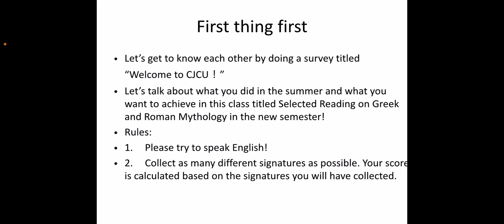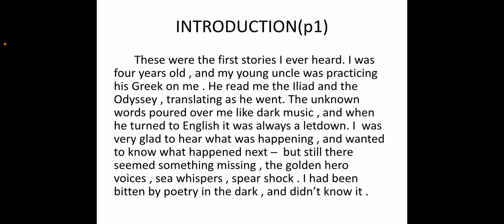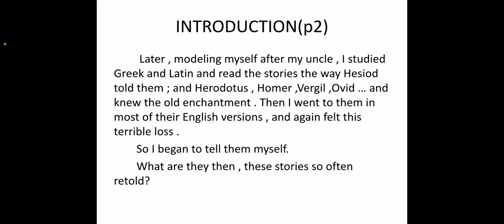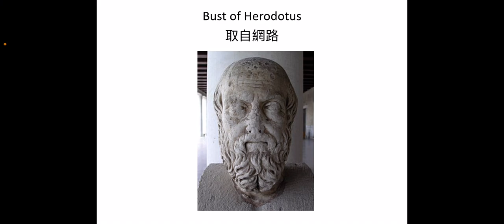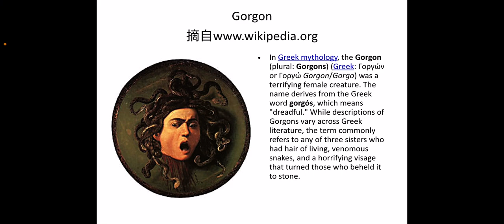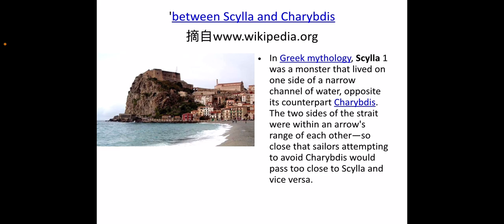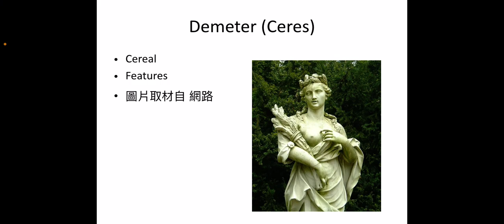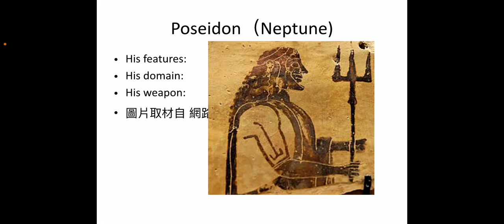陳老師的希羅神話課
1.為何要學習希臘羅馬神話？
2.如何準備希臘羅馬神話課？
3.那些網站值得你一再造訪？